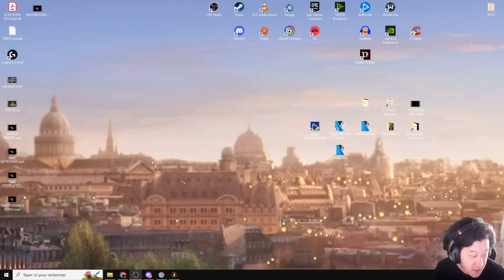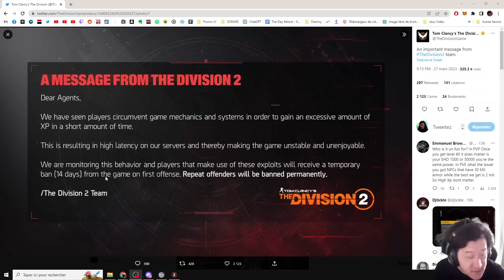THE DIVISION 2 ► LES GLITCHERS VONT ETRE BANNIS !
◼️ The Division 2 : Les glitchers d'XP vont prendre un ban